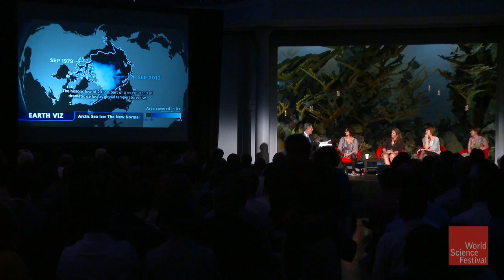Blow Hard Scientists: How Whales Are Unlocking Arctic Secrets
Researchers are racing to uncover the implications for the Arctic of rapidly vanishing polar ice – and they’re enlisting help from the very creatures that stand to gain the most from their discoveries: the Narwhal, Bowhead and Beluga whales, three of the most elusive species on Earth. Join a riveting discussion with explorers and scientists who are using daring new tactics to “recruit” these animals, featuring spectacular photographs, rare footage, and musical performances inspired by whale song. Program includes special private access to the museum’s exhibit, “Whales: Giants of the Deep.”

MODERATOR: Bill Ritter
PARTICIPANTS: Laura Allen, Kristin L. Laidre, Scott McVay, Sarah Robertson, Kate Stafford, Garth Stevenson

Bill Ritter's Introduction 00:10

Exploring the Arctic 2:00

Participant Introductions. 4:30

The Narwhal Whale. 6:06

The Beluga Whale. 9:22

What don't we know about species in the Arctic? 14:44

Science in the Arctic is a slow process. 20:28

The Bowhead whale. 25:25

The sounds of echo locations. 30:50

1973 and the first video of the Bowhead whale. 33:37

Scott McVay and his experiences in 1973. 35:35

The music of the Arctic. 42:36

How many time have you been back since 1973? 49:34

Garth Stevenson and his music from at the Arctic. 52:56

What does the ice and whales have to do with humans? 1:03:37

What does the ice pack mean to the water and whales? 1:09:30

The human component of the Arctic. 1:16:22

How big is the race against global warming? 1:23:14